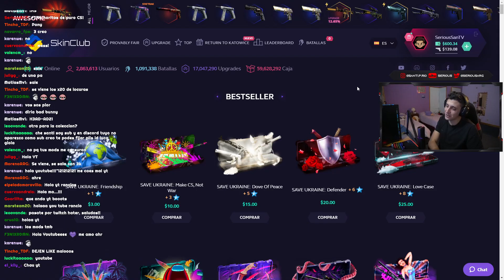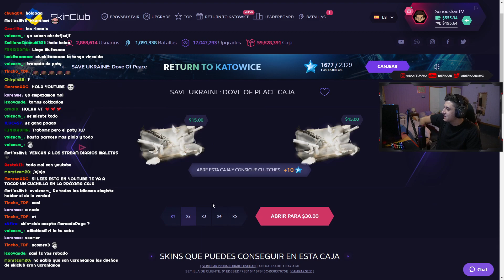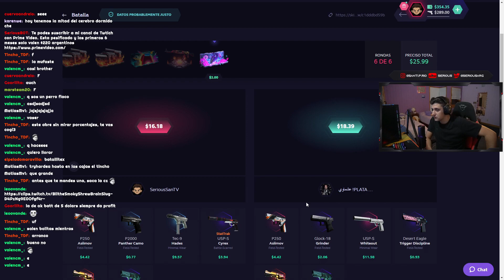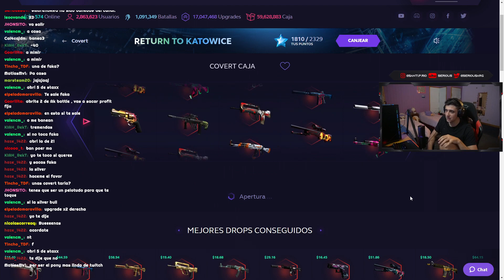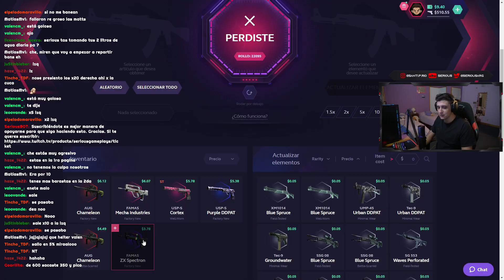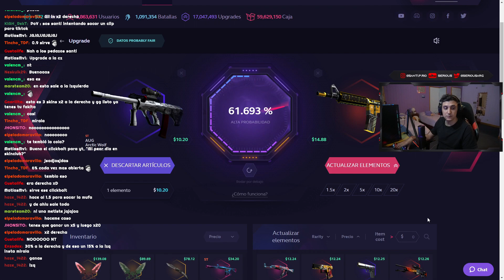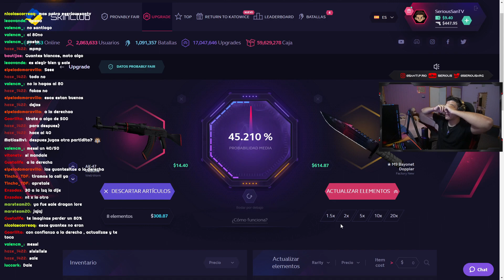¡MIS SEGUIDORES ME HACEN GANAR! | SKINCLUB